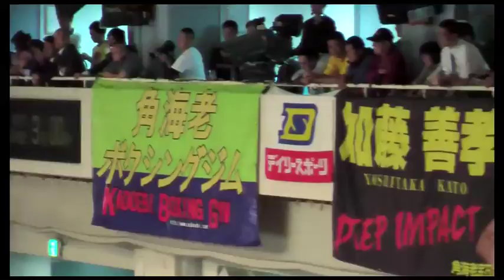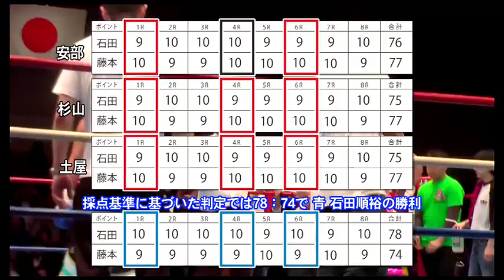2014.4.30 石田順裕vs藤本京太郎 ヘビー級8回戦 Nobuhiro Ishida vs Kyotaro Fujimoto Full Fight Video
試合は序盤から石田が持ち前のボクシングスキルで圧倒し、3回には藤本あわやダウンするかといったシーンも見られた。後半、日本王者藤本も粘りを見せるが、最終ラウンドも石田が畳みかけるような攻勢をしかけ終了のゴングを聞いた。
しかし...判定が読み上げられた瞬間に会場から「えーっ？！」とブーイングが巻き起こる驚きの結果が出てしまった。勝者が「負けた」と思い、敗者が「勝った」と思った試合を、正式な判定基準に乗っ取って徹底検証した。
※2R1：11青石田左ストレートカウンターでクリーンヒット7が表示されてませんでした。その後2：14右アッパーで8になります。